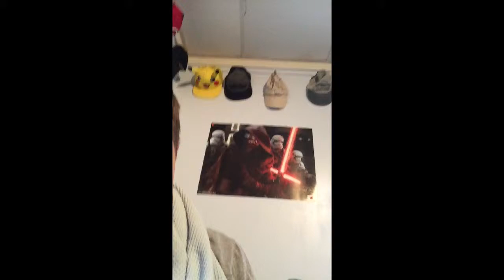Jamie's vlog 2